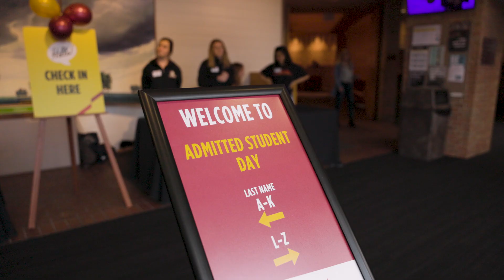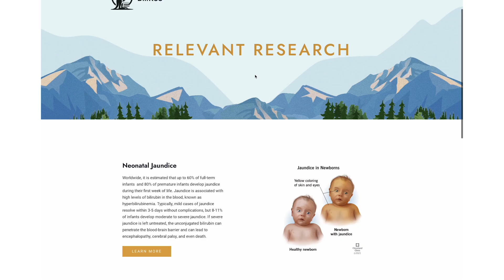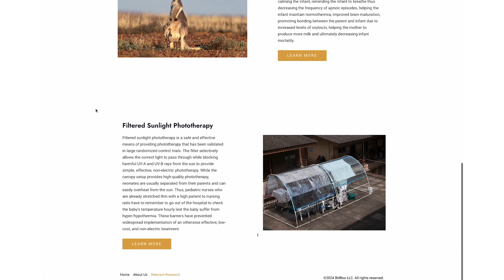Calvin Scholarship Impact: How Daniel is innovating jaundice care for newborns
Daniel, a Calvin University scholarship recipient, is combining his passion for medicine and innovation to create life-saving solutions for underserved communities. Discover how his experiences and faith have inspired him to revolutionize neonatal care worldwide.

Calvin University, located in Grand Rapids, Michigan, is a distinctively Christian, academically excellent liberal arts university that shapes minds for intentional participation in the renewal of all things.